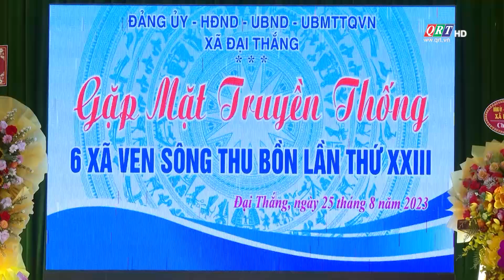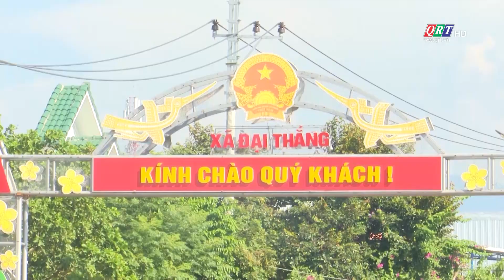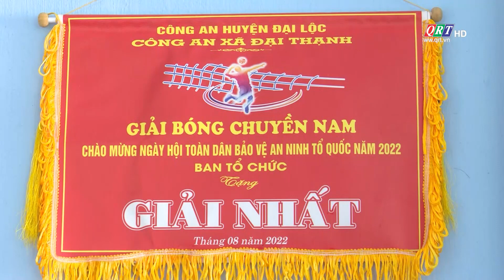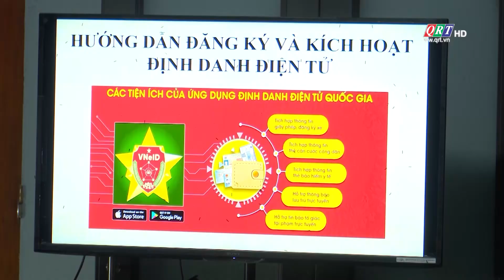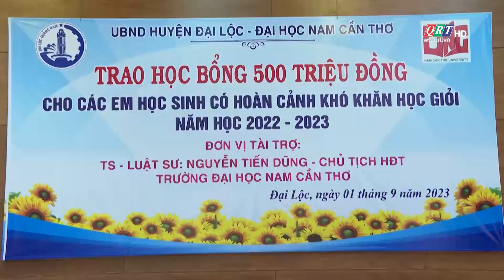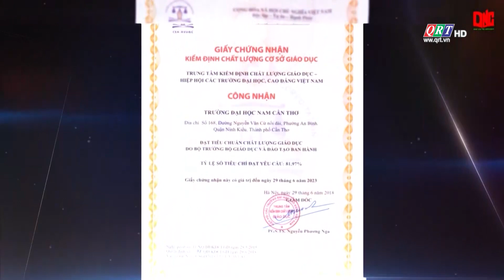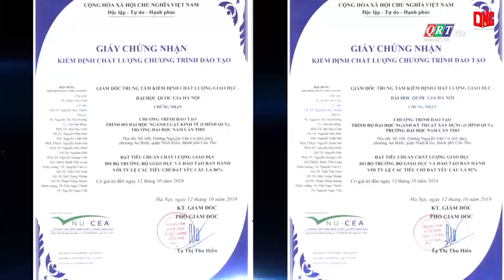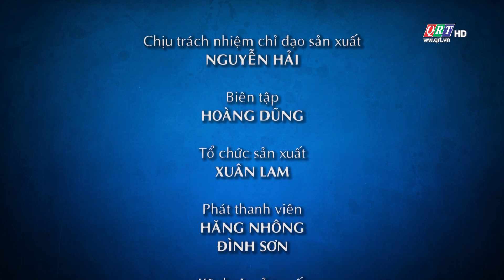TRANG ĐỊA PHƯƠNG HUYỆN ĐẠI LỘC (11-09-2023) | QRT